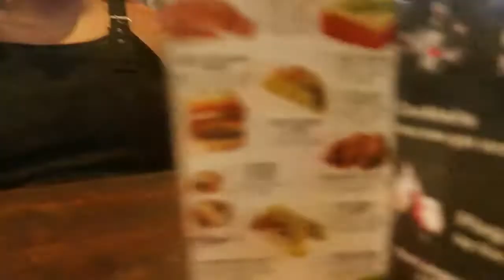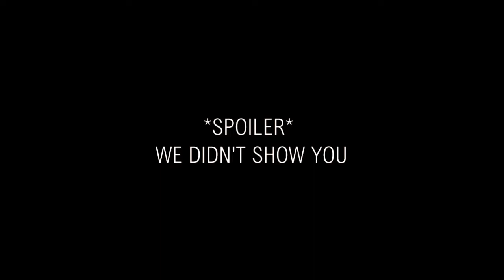OUR FIRST DAY IN SEMINYAK! // TRAVEL VLOG 6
In this episode we drove on up to Seminyak! We check out the nightlife there too!
⬇ Click 'Show More' to expand ⬇

We stayed at the 'Harmony Hotel'! It was super good value for money for what you got!

Where we went for dinner was the 'Lucky Day' bar! Lovely people there and great food!

GEAR WE USE DAILY:
UK LINKS -